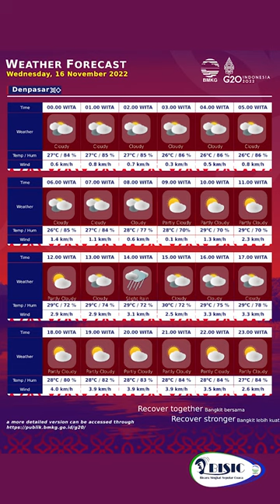Bicara Singkat Seputar Cuaca (BISIC) 15 November 2022 (G20)